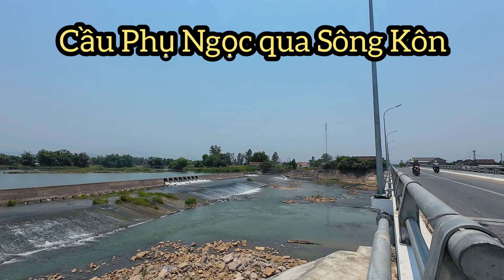Cầu "đôi" PHỤ NGỌC Nhơn Khánh An Nhơn Bình Định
Cầu Phụ Ngọc gồm 2 cầu bắc qua Sông Kôn Thuộc Xã Nhơn Khánh An Nhơn Bình Định